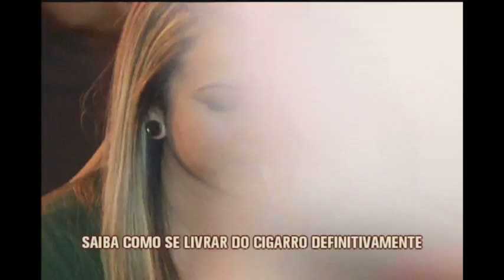Saiba como parar de fumar sem recaídas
Amanhã é o Dia Mundial Sem Tabaco. E pensando na data, o Jornal da Alterosa preparou uma reportagem pra te mostrar como é bom ficar livre do cigarro!